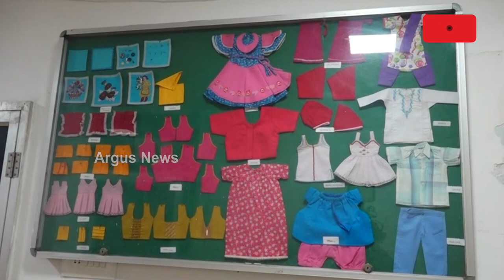Handmade Crafts Of Bhubaneswar's ITI Will Be Showcased At G20 Summit